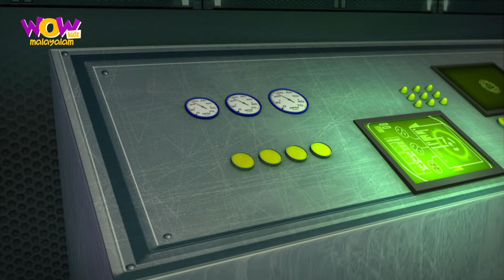Vir the robot boy | Malayalam Cartoon | Compilation 13 | Malayalam Moral Stories |Malayalam Story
Watch the latest compilation of Vir the robot boy now on Wow Kidz Malayalam!